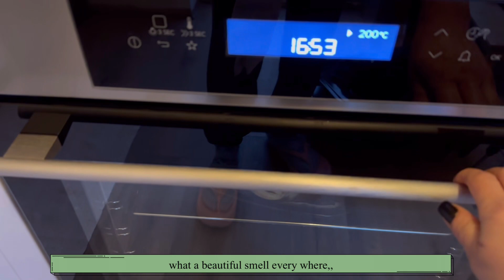A quiet cozy day in London | slow living silent vlog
Whether you're sipping on a cup of decadent, fudge-y, warm hot chocolate, or you're curling up under the fuzziest blanket and losing yourself in an amazing book, there's no denying that relaxation is the name of the game on frigid winter days. So, as those days settle upon us, here are my  cozy things to do that will warm your mind, body, and soul.